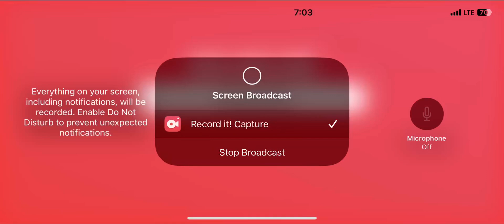Storybots so manny questions